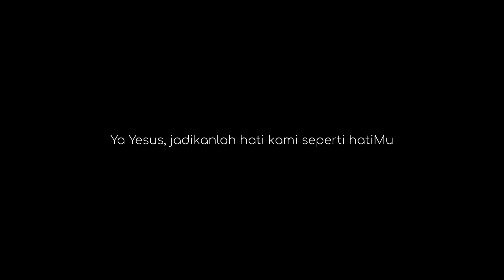Jalan Kecil Santa Theresia Kanak Kanak Yesus: Belajar Ilmu Sejati #381, Jumat 1 Oktober 2021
Pesta St. Teresia dari Kanak-kanak Yesus, Perawan-Pujangga Gereja, Pelindung Karya Misi (Jumat Pertama Dalam Bulan)

Doa Pembuka

Allah, Bapa kami, Engkau membuka Kerajaan-Mu bagi orang kecil dan rendah hati. Semoga dengan tabah kami menempuh jalan kecil Santa Teresia, dan semoga berkat doanya kemuliaan-Mu yang abadi Kaunyatakan kepada kami. Dengan pengantaraan Tuhan kami, Yesus Kristus, Putra-Mu, yang hidup dan berkuasa bersama Dikau dalam persatuan Roh Kudus, Allah, sepanjang segala masa. Amin.

Inilah Injil Suci menurut Matius (18:1-5)

"Jika kamu tidak bertobat dan menjadi seperti anak kecil ini, kamu tidak akan masuk ke dalam Kerajaan Surga."

Sekali peristiwa datanglah murid-murid kepada Yesus dan bertanya, “Siapakah yang terbesar dalam Kerajaan Surga?” maka Yesus memanggil seorang anak kecil dan menempatkannya di tengah-tengah mereka, lalu berkata, “Aku berkata kepadamu: Sungguh, jika kamu tidak bertobat dan menjadi seperti anak kecil ini, kamu tidak akan masuk ke dalam Kerajaan Surga. Sedangkan barangsiapa merendahkan diri dan menjadi seperti anak kecil ini, dialah yang terbesar dalam Kerajaan Surga. Barangsiapa menyambut seorang anak seperti ini dalam nama-Ku, ia menyambut Aku.”